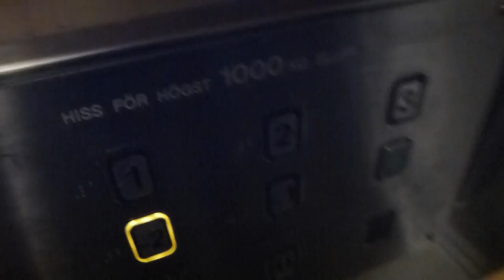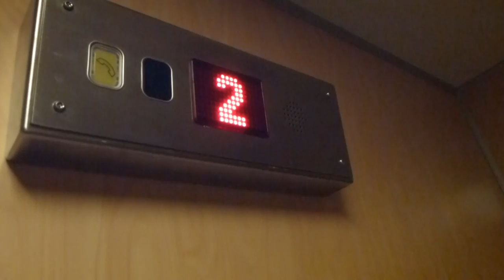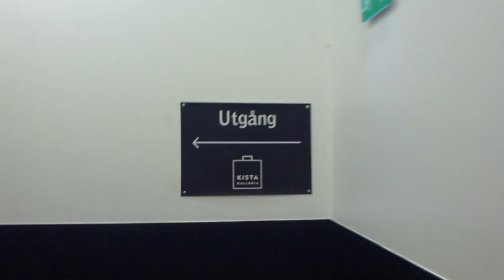KONE Elevator, ManKan mod @ Danmarksgatan 29, Kista galleria